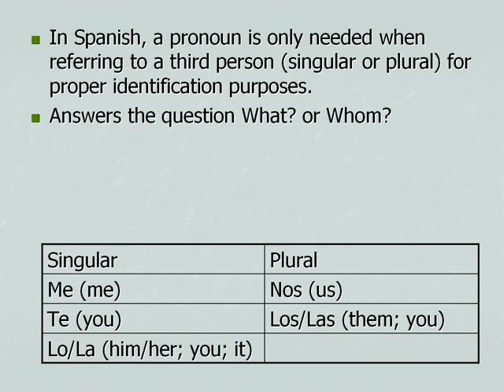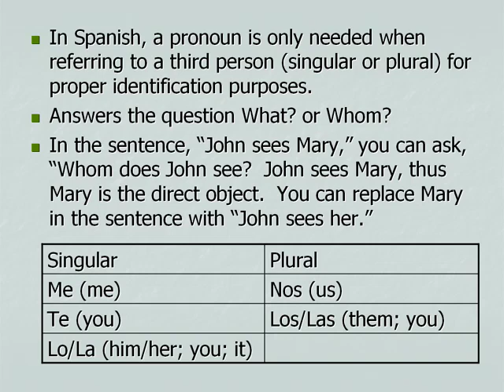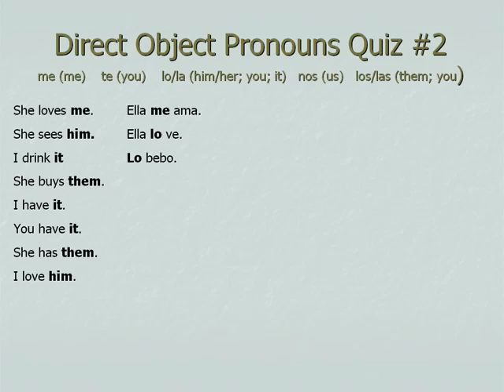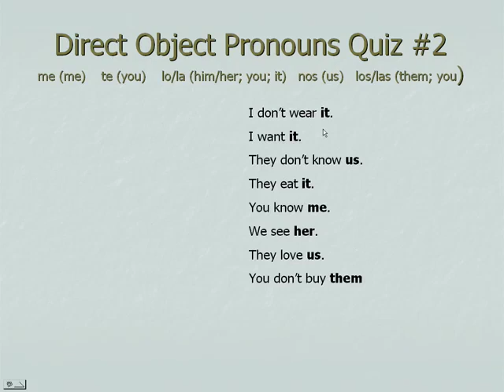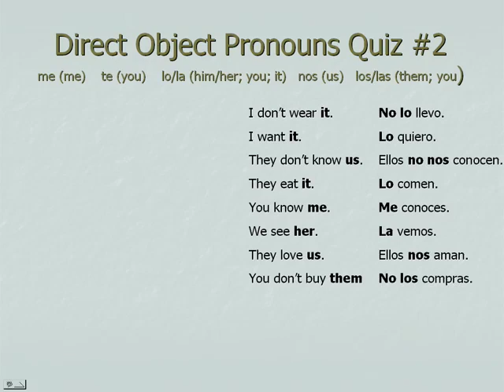Direct Object Pronouns Spanish Lesson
10 Minute Video on Direct Object Pronouns!  for more FREE videos and workbooks!